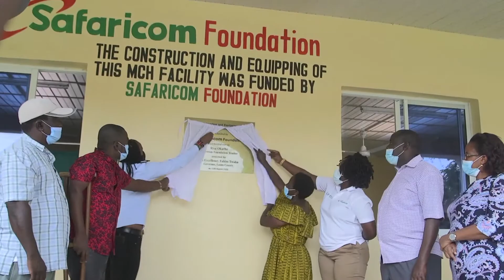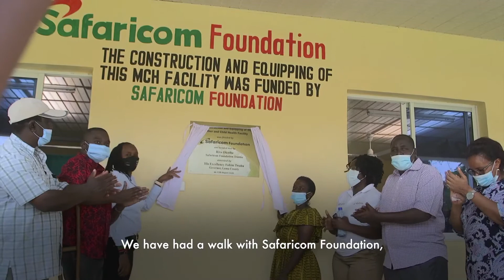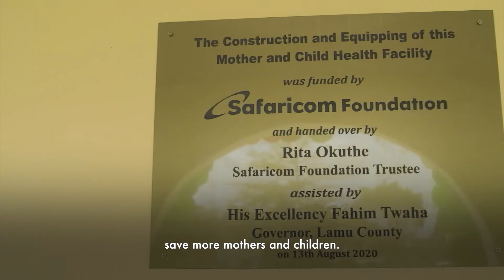Improving Maternal and Child Health in Lamu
As part of our maternal and child health programme in Lamu, we have committed to renovate and equip the High Dependency and Newborn unit at King Fahad County hospital. We have also constructed and equipped a maternal and child health unit at Mpeketoni hospital.